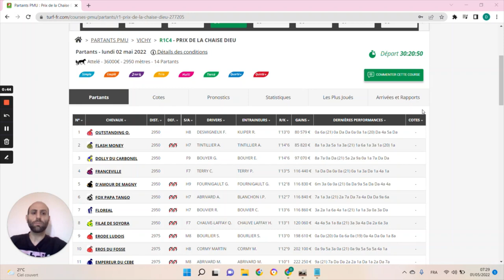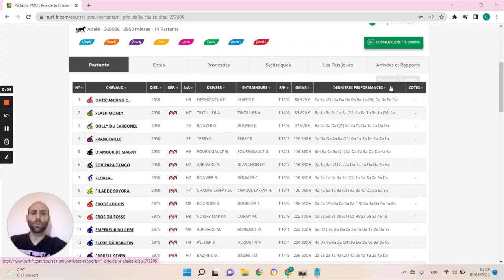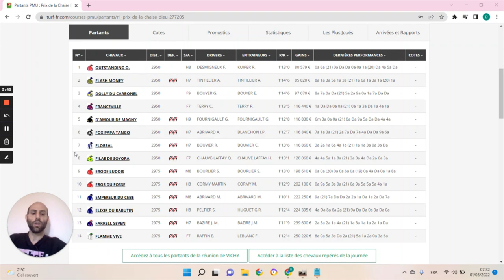PRONOSTICS PMU GRATUIT DE LA MINUTE QUINTE+ DU JOUR LUNDI 2 MAI 2022 #277205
PRONOSTICS PMU GRATUIT DE LA MINUTE QUINTE+ DU JOUR LUNDI 2 MAI 2022